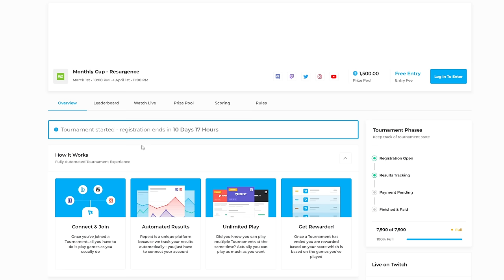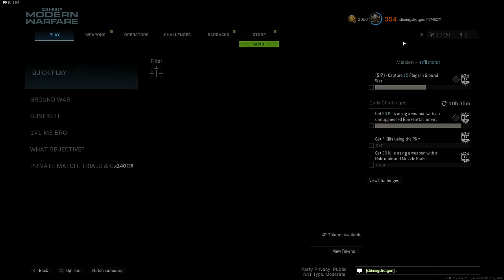Modern Warfare 2019 just hits different...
Join Repeat.gg today to make money while playing Warzone

Playing Modern Warfare 2019 once again in 2024. This game just hits different.

Derive - Jobii
Muted Rain - Amaranth Cove
The Last September - Amaranth Cove

Sens: 4.0 (800 DPI) - 1.0 ADS - 1.78 Coefficient
Mouse: Finalmouse ULX Medium
Mousepad: LGG Saturn XXL
Keyboard: Wooting 60HE